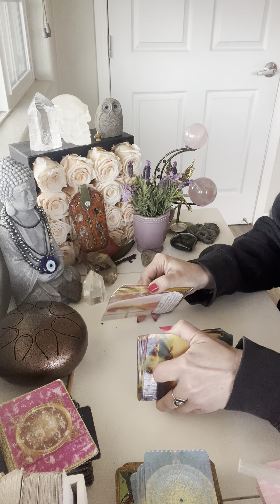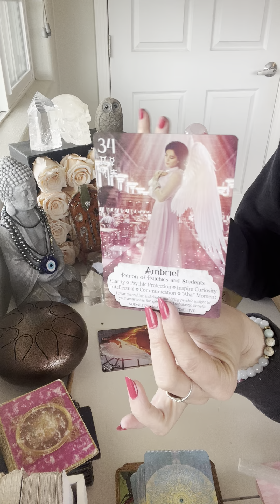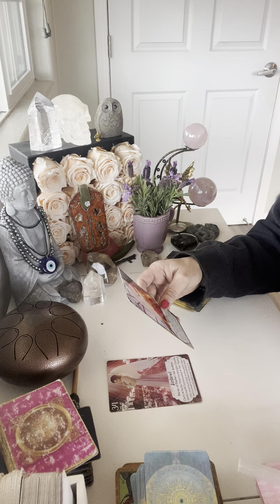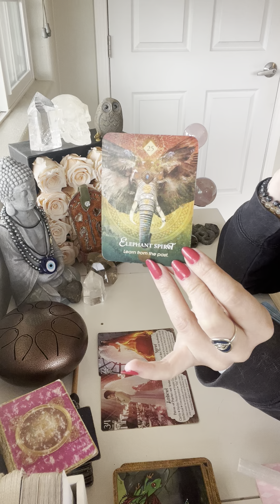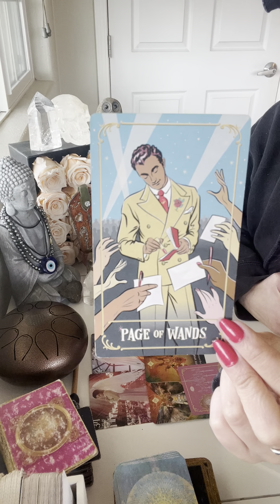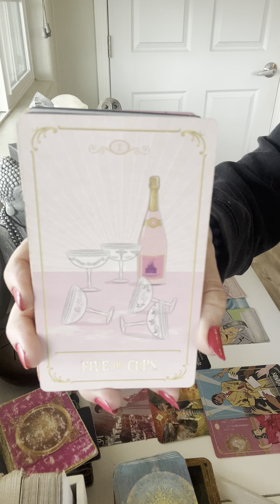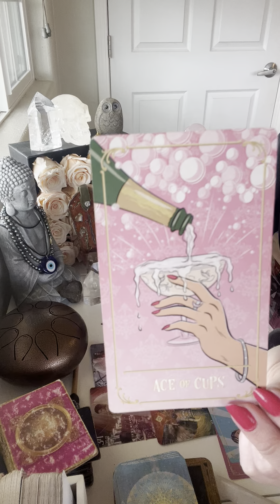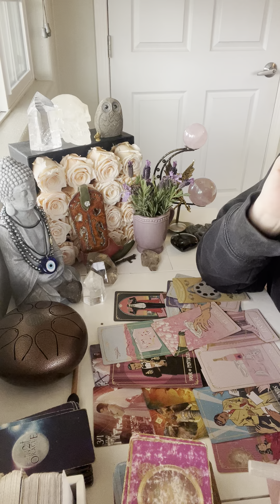You’re Tapped In On HIGH Levels🙌🏻SUPER Powerful! Someone Is Admiring U*HIGHLY Impressed By You🌟💕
LEMURIAN CLEAR QUARTZ CRYSTAL PENDANT✨

$77-USD (U.S.)
$88-USD (International)

ALONG WITH SHIPPING INFO✨

SO EXCITED FOR THESE!🌀💫👽🌿♥️🕊

~Ram Daas